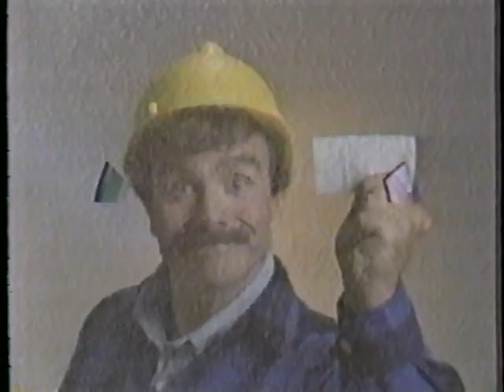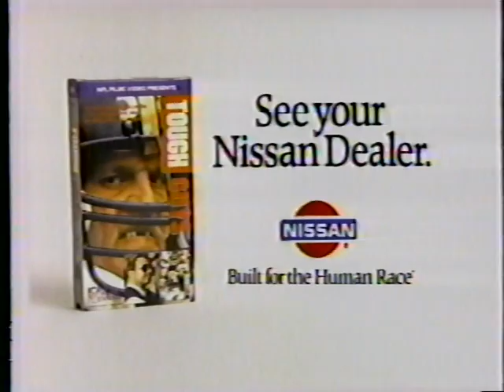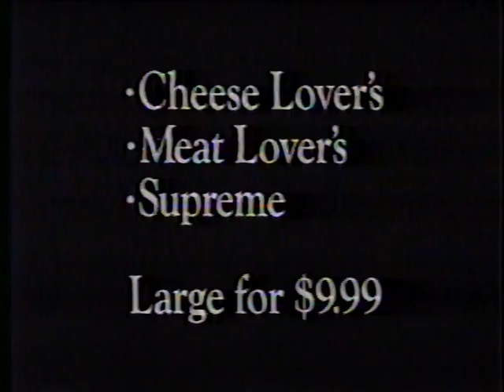WTVH Sports Plus with Mike Tirico (11/12/1988)